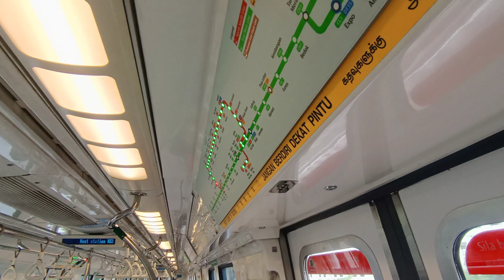[Back to NSL] SMRT C151 [105/106] (car 2106 A4/B4) [Jurong East to Bukit Batok]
Date & time filmed: 9 March 2021, 16:50

Today, we see 6 non-KSFs that came out from UPD to serve NSL PM Peak. And today, slots 438-442 were all non-KSFs. Never seen this in a while, huh?

This is the second non-KSF train out out of the other 5 till slot 442. This train was most likely dispatched off EWL AM Peak and does NSL PM Peak, and this trainset gets to go back to BSD today. Also, this trainset is back to NSL after last served months ago. Welcome back. Strong Motor at carriage 2106 A4/B4.